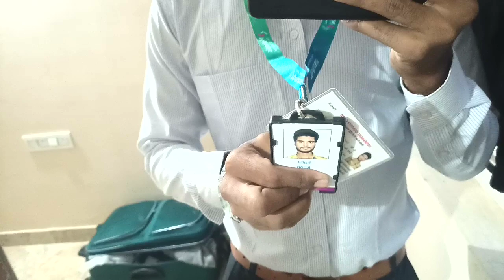😍FIRST DAY AT @MphasisOfficial 🏢||Engineer ke vlogs👨🏻‍💻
||Engineer Ke Vlogs👨🏻‍💻💻